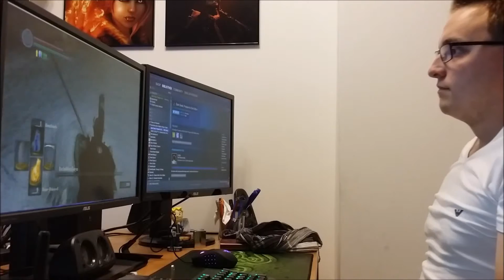Dark Souls | Blindfolded | Gwyn